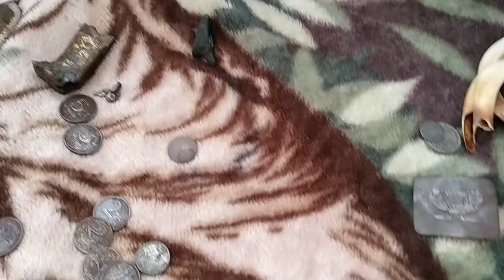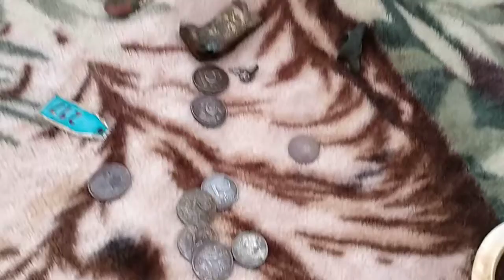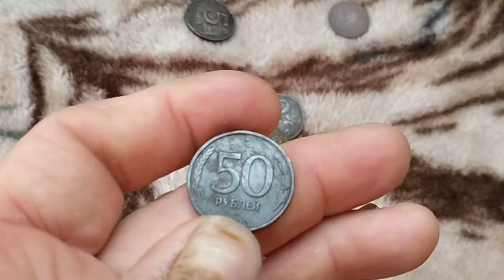обзор двухдневного копа